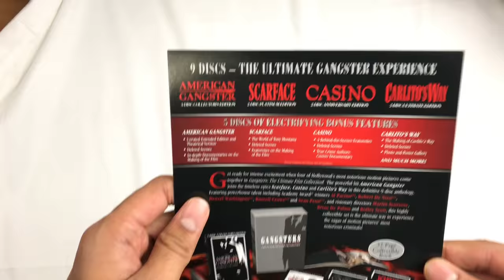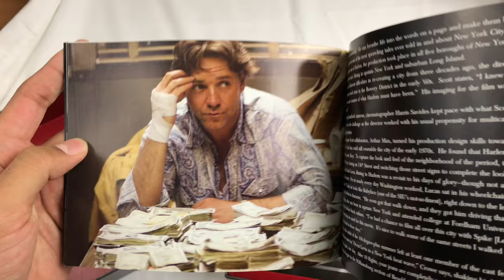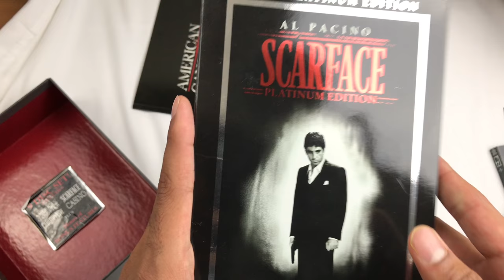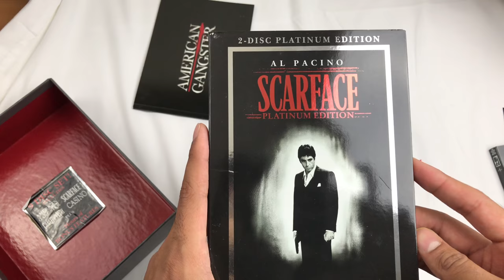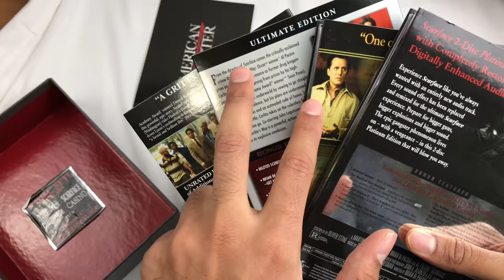Gangsters 4 Movie Collection DVD Unboxing (American Gangster, Carlito's Way, Casino, Scarface)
We unbox the Ultimate collection of gangster films in this video. Films included are American Gangster, Casiono, Carlito's Way, and Scarface. This comes in an amazing collectable box and is perfect for any collector or gangster movie fan

American Gangster:

Release Date: Oct 19, 2007
Runtime: 156 minutes (Rated) 177 minutes (Unrated)
Discs: 3
Includes a 32 page collectable booklet

Summary:

Disc 1: Movie
Disc 2: Special Features
Disc 3: Special Features Part 2

Carlito's Way

Release Date: November 7, 1993
Runtime: 144 Minutes
Discs: 2

Summary:

Casino

Release Date: November 22, 1995
Runtime: 178 Minutes
Discs: 2

Summary:

Scarface

Release Date: December  9, 1983
Runtime: 170 Minutes
Discs: 2

Summary: